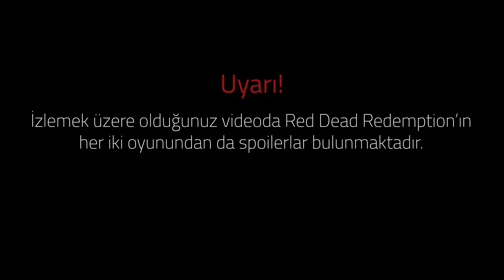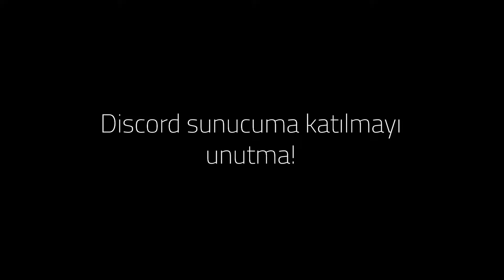Dutch Van Der Linde Psikolojik Analiz | Bir Lideri Anlamak (Spoiler Uyarısı)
Değerli izleyenler öncelikle izlediğiniz için çok teşekkür ederim. Elimden geldiğince diğer videoların yorum kısmında açıkladım ancak yine birkaç kişi çıkıp "ABİ ARTHUR'U ANALİZ ET!" diyecek.

Değerli arkadaşlar, Arthur hâli hazırda analiz edildi. @KurgununPsikolojisi kanalında var abimizin.